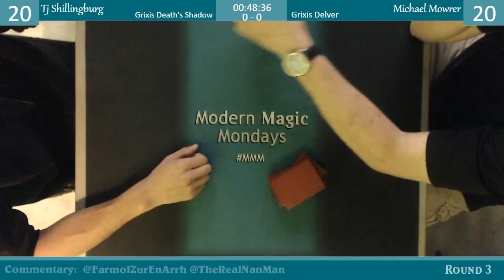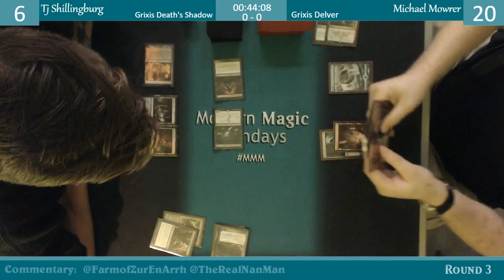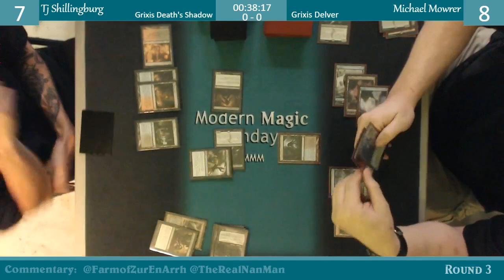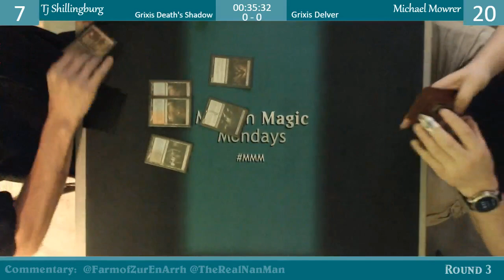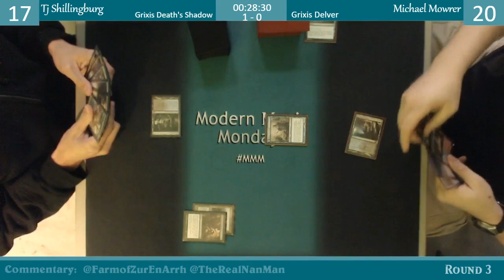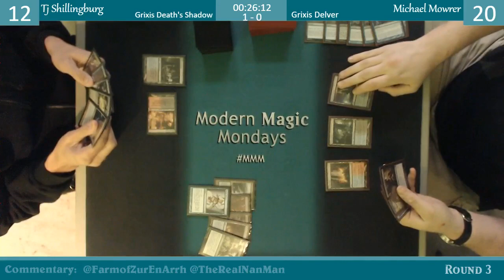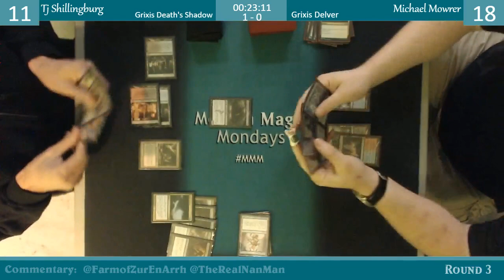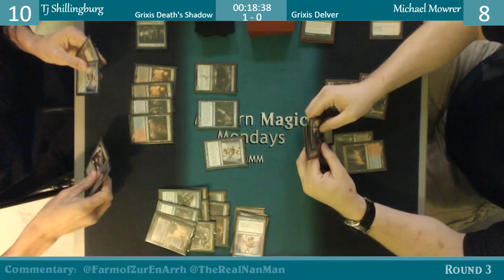Modern Magic Mondays 11/13 Round 3 Grixis Death's Shadow vs Grixis Delver